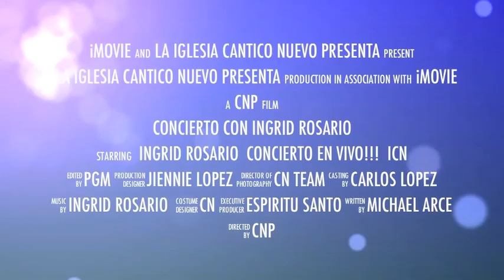New Project 5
Concierto con Ingrid Rosario / 13 de Febrero 2011
Iglesia Cantico Nuevo, Killeen TX